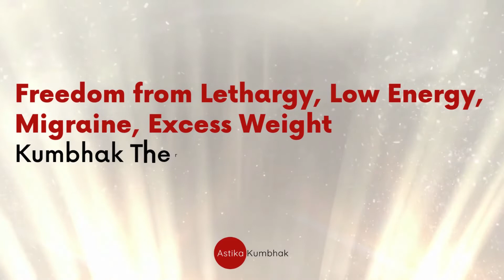Freedom from Lethargy, Constipation, Migraine and Excess weight: Kumbhak Therapy for Thyroid